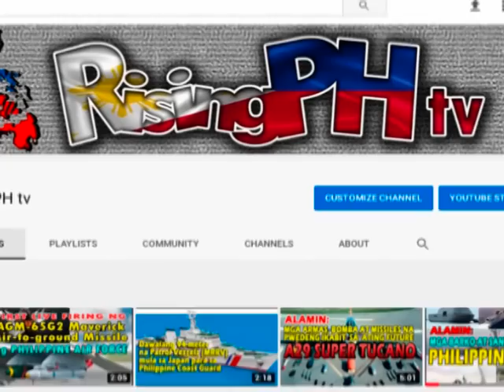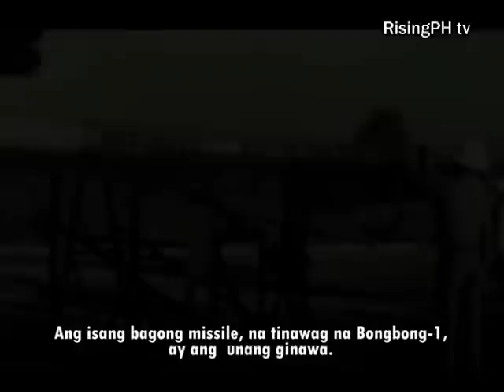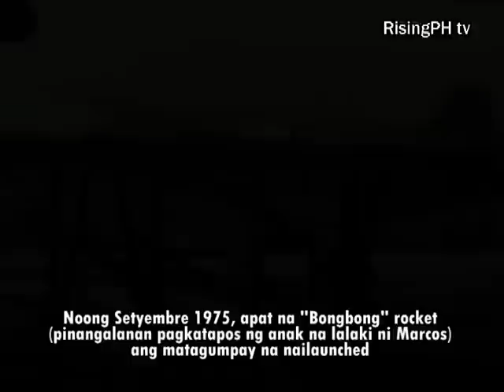Santa Barbara Project - Ang Classified Missile Project ng Pilipinas | RisingPH tv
Sa panahon ng late President Ferdinand Marcos, mayroong isang classified project na tinawag na Santa Barbara. Pangunahing hangarin nito na paunlarin ang iba't ibang uri ng missiles tulad ng Ground to air missile (GTAM) o (SAM), Air to air at air to ground missile, (AAM) (AMRAAM) para sa isang hangarin na bantayan at ipagtanggol ang bansa (Philippines) Ito ay magsisilbing isang interceptor laban sa papasok na mga banta sa land, air at sea threats at kung matagumpay, ang pangalawang plano ay upang ma-mass produce ito, upang maee-export din sa ibang bansa.

Ang isang bagong missile, na tinawag na Bongbong-1, ay ang  unang ginawa. Sinasabing may range ito na aabot sa 12KM. Ito ay ginawa at dinisenyo ng greatest Filipino minds sa larangan ng Science at Aerospace Engineering sa tulong ng mga inhinyero at scientist ng Germany. Ang mga rockets na ito ay nasubokan sa pagitan ng 1972 at 1980's. (Sa panahong iyon, sinusubukan pa rin ng Tsina ang DF-3 at DF-4 at DF-5)

Mula noong Disyembre 1972, isang serye ng 37 dynamic tests ang isinagawa sa 180 MM rocket. Ang proyekto, na pinasimulan ni Pangulong Marcos, ay nag iinvolved din ng pagtesting sa iba pang mga sandata at armas.

Noong Setyembre 1975, apat na "Bongbong" rocket (pinangalanan pagkatapos ng anak na lalaki ni Marcos) ang matagumpay na nailaunched. Tinanong tungkol sa kung bakit nag-eksperimento ang bansa sa paggawa ng sarili nitong mga ballistic missile, ipinaliwanag ni Pangulong Marcos:
"Ang depensa ng Pilipinas ay hindi maiiwan sa alyansa sa ibang mga bansa. Dapat nating ipalagay na magkakaroon ng mga pagtatalo kung saan maging ang Estados Unidos ay maaaring hindi handa na tumulong sa atin. "

Sa kasamaang palad, pagkatapos ni Marcos ito ay isang dead stick. Ito ay isang dead Santa Barbara project na ginagawa lamang sa mga dustbins ng kasaysayan.

Ang ilang mga kritiko ay nagsisigawan, humihiling na ipagbawal at itigil ang proyekto. Sinabi nila na inilaan lamang ito para sa pagpapaunlad ng mga sandatang nukleyar kaya't ang bid ay nakansela ni dating Pres. Corazon Aquino (Ang Ina ng dating Pangulong Noynoy Aquino), Politikal at unlawful (ipinagbabawal ng Kasalukuyang Saligang Batas ang paggamit at pagke keep ng mga Nuclear weapons sa Pilipinas).

Isang leak mula sa isang insider sa military na ang isang team mula sa Armed Forces of the Philippines weapons and tactics (AFP), Department of Science and Technology weapons engineering specialist (DOST), at Rafael Advanced Defense Systems of Israel (Developer ng Iron Dome) ay nagtatrabaho sama-sama upang muling buksan at muling buhayin ang late Santa Barbara project.

Ayon sa isang source ng militar ang nagpapatuloy na banta ng teritoryo sa pagitan ng Tsina at Pilipinas ang pangunahing dahilan kung bakit pinilit ng gobyerno na muling buhayin ang proyekto. Gayundin upang maprotektahan at tulungan ang Pilipinas para sa pinakaminimum at credible defense posture sa pagbantay sa teritoryo o (EEZ)

Ang proyekto ay nasa final stage of planning at discussion na.

AP Archive

Philippine Air Force Updates
Philippine Navy Updates
Philippine Coast Guard Updates
President Rodrigo Duterte 2020
Philippine Military Defense 2020
Philippine Military Power 2020
Philippine Army 2020
RisingPH tv
TALA Hybrid Rocket Research Project
Philippine Rockets